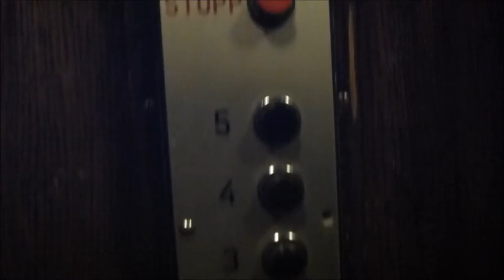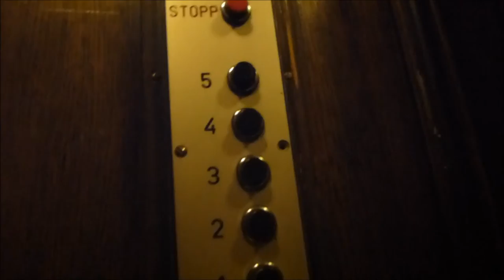Old original elevator @ Valhallavägen 140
Unknown brand...